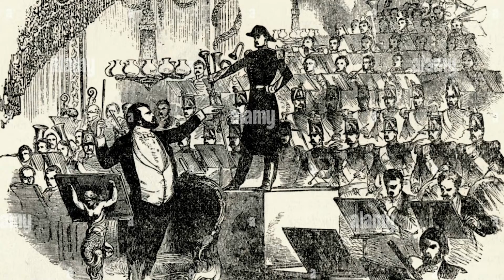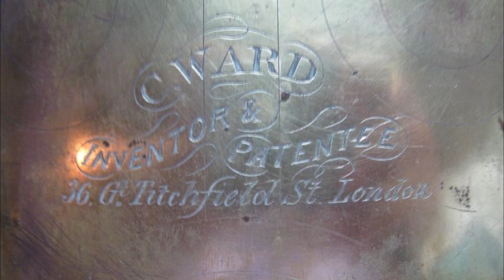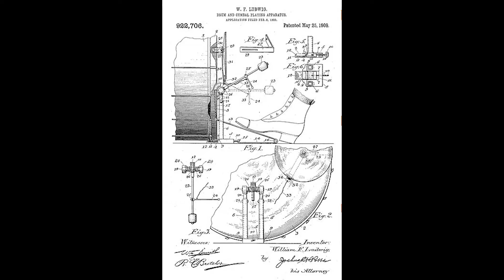Quién Fue el PRIMER Baterista del MUNDO?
Un poco de historia para saber quién y todavía más importante, cómo fue que se consideró a este individuo el primer baterista del mundo!

SAMPLES de baterías, platillos y percusiones de Gama ALTA para samplepads y baterías electrónicas